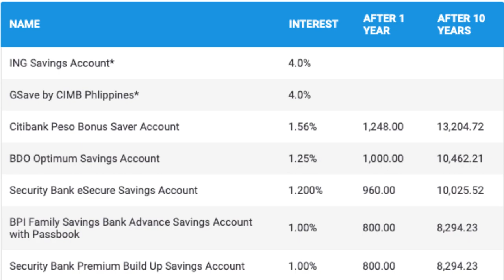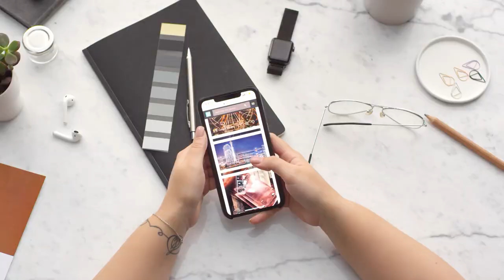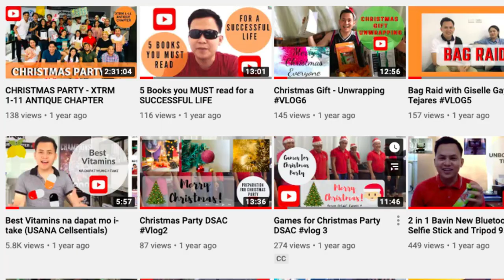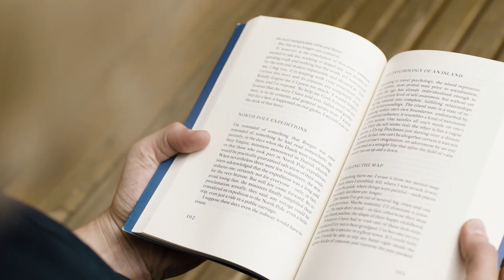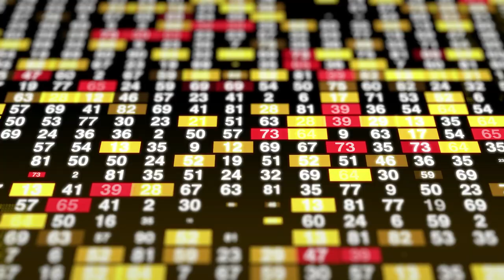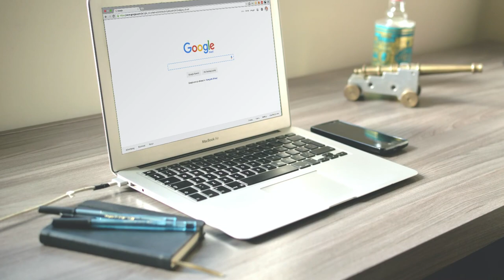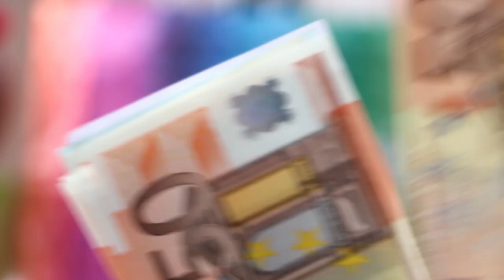8 PASSIVE INCOME IDEAS I MAYAMAN NA BA AKO?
Hello BELIevers, sharing here with you the 8 PASSIVE INCOME IDEAS. Sana po ay makatulong ito sa inyo. If kaya ko, mas kaya niyo rin. Tiwala lang sa sarili.

1. Network Marketing
2. Invest in Start up Business
3. Stocks Investment
5. Selling E-Book Online
7. Rental Properties
    I'll recommend to read the book Rich Dad Poor Dad.
8. Savings Account with High Interest

3.

passive income ideas 2020,passive income ideas tagalog,passive income ideas for beginners,
earning passive income ideas, easy passive income ideas 2020, passive income ideas for photographers, passive income ideas for 2020, passive income ideas from home,
passive income ideas philippines 2019, 15 passive income ideas para sayo, passive income business ideas philippines, quick passive income ideas, passive income ideas robert kiyosaki,
passive income ideas reddit, tony robbins passive income ideas, real passive income ideas,